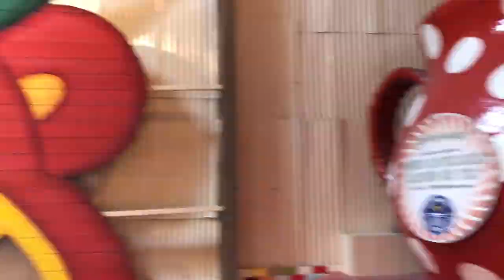Berlin Karls Erlebnisdorf Elstal | Le Gourmand – Das Geniesser-Magazin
Ein Ausflug in die schöne Mark Brandenburg. Westlich von Berlin liegt Karls Erlebnisdorf Elstal. Hier, in diesem Erdbeerparadies befindet sich ein Freizeitpark mit Fahrgeschäften, mit Erdbeerbonbonmanunfaktur und einer Pommes-Manufaktur sowie viel Spaß für Familienurlaub, viel Spaß für Kinder. Und vor allem auch vielen Süßigkeiten.